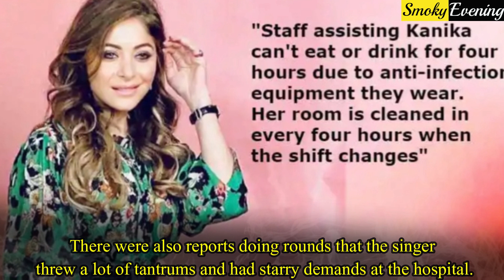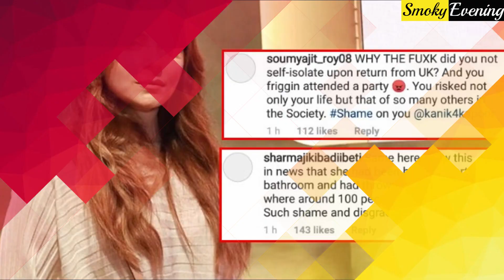Kanika Kapoor's Shocking Health Update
Kanika Kapoor Is Out From Hospital. Kanika Kapoor is the first Indian celebrity who tested positive for the corona virus. She was admitted to Sanjay Gandhi Institute of medical Science in Lucknow, for the treatment. The Bollywood singer’s health was not in a good condition as her result was positive for consecutive five tests. But looks like there is a good news for the fans of the Bollywood singer. The Baby Doll singer is coming at her home from hospital. Let us find out why she is getting discharged from the hospital. Bollywood singer Kanika Kapoor was first tested positive for the COVID 19 virus on 20th March.  She was then rushed to the Sanjay Gandhi Medical institute for further treatment of her. As per the reports, the Bollywood singer got infected with the virus, outside India as she returned from London on 9th March. The singer did not self isolate her self and visited many places ignoring the suggestions of Indian government. Later when she was tested positive and taken to hospital, a complaint was filed against the singer for ignoring warnings. The popular Bollywood singer was tested every 48 hours to check if Kanika was infected with the virus. But unfortunately, every test result of the singer was positive and her health condition even got worse. There were even reports that the singer was transferred to intensive care unit. Kanika was second time tested on 24th March and for the third time she was tested on 28th March. But all the reports came positive with COVID 19 and the doctors were really worried about her health. But the singer was hopeful and she posted on her social media account to assure her fans about her health condition. The good news for the Bollywood singer came with the 6th report of her test as it was negative. As her health condition was also pretty good, the doctors have decided to discharge the singer from the hospital. Kanika is asked to stay in home isolation for fourteen consecutive days at her residence. After that Kanika will be tested and if the result comes negative then the doctors will be sure that she is cured. There were also reports doing rounds that the singer threw a lot of tantrums and had starry demands at the hospital. Kanika Kapoor’s family denied these facts and claimed that the singer was harassed at the hospital. This Bollywood singer was trolled nationwide for her irresponsible behaviour and for not listening to Indian government. Lucknow police also filed a case against the singer for negligence and attending various social events. We wish speedy recovery of the singer. We hope she gets well soon.